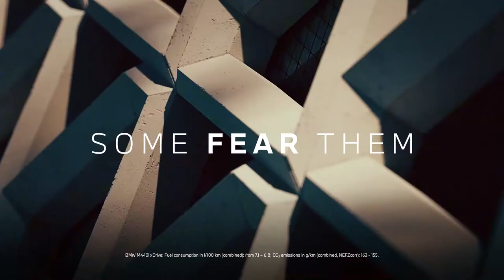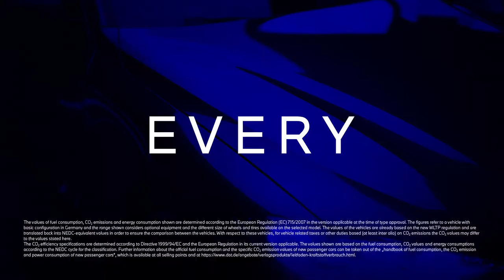BMW 4 SERIES PROMO (AD)